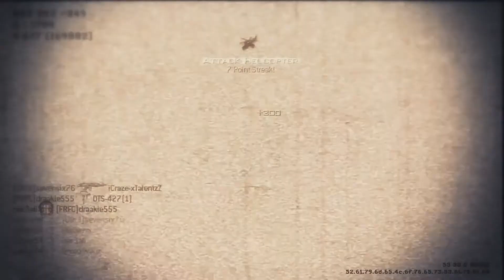Joker in Who's Laughing Now? Ep 1 | Edited by Wolf.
Make sure to watch the sniper scope ;) Man I LOVE how this turned out! It was pretty fun to edit, took 4 days, and Joker was really chill as always :) PLEASE comment your thoughts, that's all I ask :) hope you all enjoy!

Note: The chicken collateral was totally NOT setup ;)
Song: Why So Serious? (Joker Dubstep) by Vas

Cannot Take Credit For The Clip At 1.40 That Is My Mates Clip There Was A Little Mix Up With The Clips x-D Oh well He Got A Feature. Like That Epic Clip? Sub Him